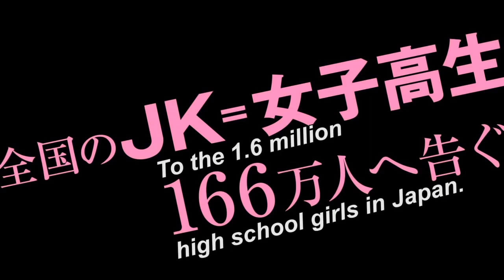TAG (A film by Sion Sono) UK Trailer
TAG, a dreamlike, mind-melting blend of action and fantasy from Japanese cult director Sion Sono, will be released for the first time in the UK in a Dual Format (Blu-ray & DVD) edition on 20 November 2017, following screenings at some of the UK’s leading film festivals.

Japanese auteur Sion Sono follows up the deliriously entertaining Tokyo Tribe, with Tag, a surreal horror that combines his arthouse aesthetics with equal doses of pro-feminist action fantasy, and the kind of ultra-gory exploitation filmmaking that would make Takashi Miike and Yoshihiro Nishimura proud.

Mitsuko (Reina Triendl) is the sole survivor of a bizarre paranormal incident that kills all of her classmates. Running for her life, Mitsuko seemingly slips into an alternate reality, but death and chaos seems to follow her everywhere. As Mitsuko finds herself in increasingly surreal and violent situations, the true horror behind her nightmare is revealed.

With a jaw-dropping opening sequence reminiscent of Sono’s earlier cult masterpiece, Suicide Club, Tag is a mind-bending slice of action-horror, Alice in Wonderland meets Tokyo Gore Police, and Eureka Entertainment is proud to present the film on Blu-ray and DVD.

Available to order from: Amazon